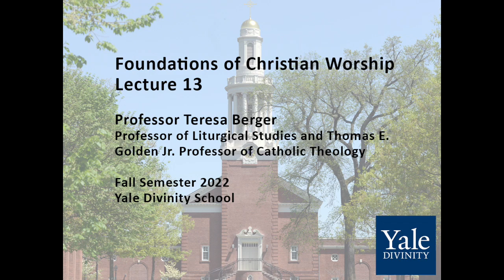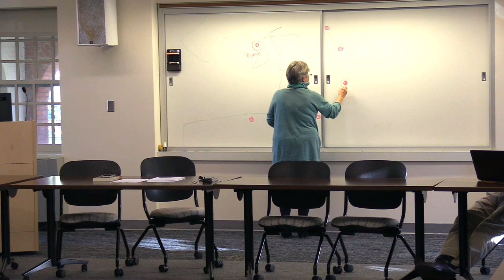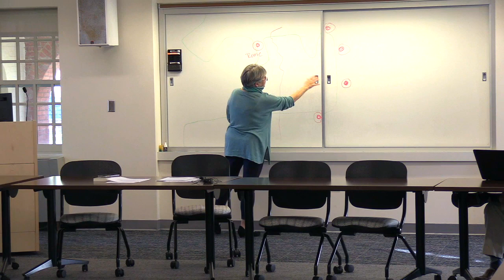Foundations of Christian Worship, Lecture 13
Foundations of Christian Worship, Lecture 13 with Professor Teresa Berger, Fall 2022. This lecture is on times of liturgical transition.

The Center for Continuing Education hosts lectures to enable and enrich ministry, lay learning, and individuals, who are looking for personal and professional enrichment.